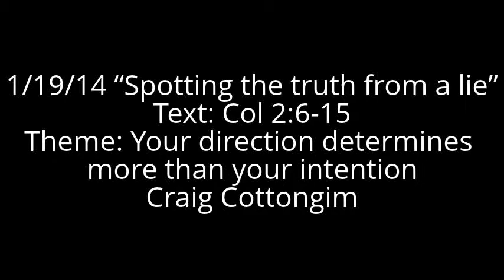Spotting the truth from a lie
We are bombarded with competing messages every single day -- how do we guard our heart & mind and stay true to Jesus?